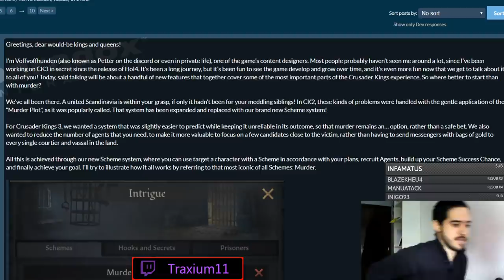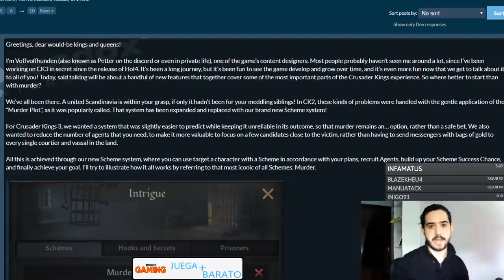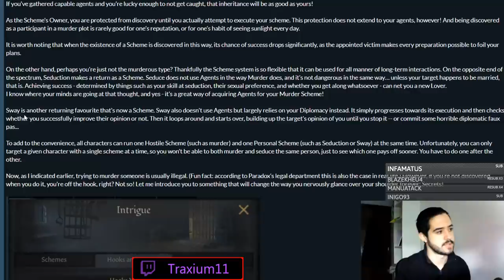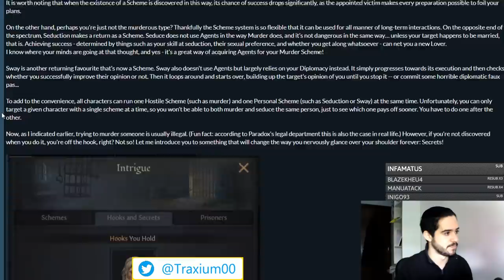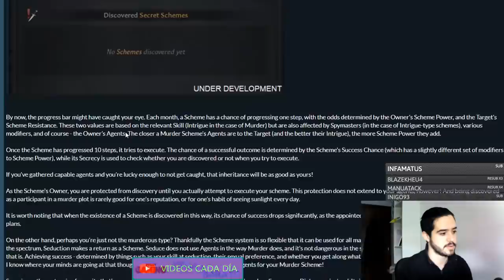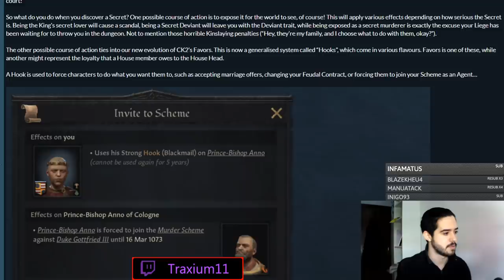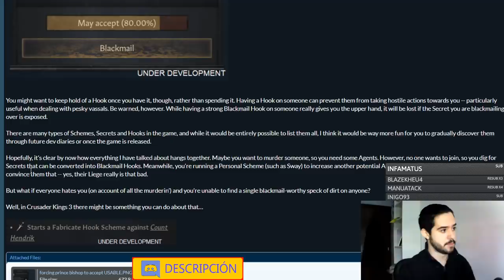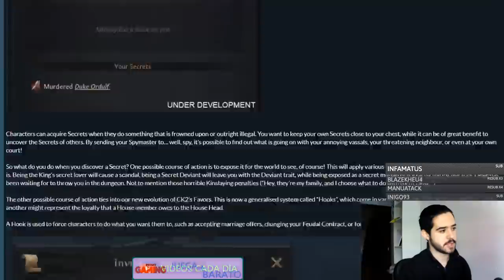UN SISTEMA DE INTRIGA QUE TE VIOLA LA MENTE en CRUSADER KINGS 3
Crusader Kings II: 2012
Europa Universalis IV: 2013
Stellaris: 2016
Hearts of Iron IV: 2016
Imperator Rome: 2019